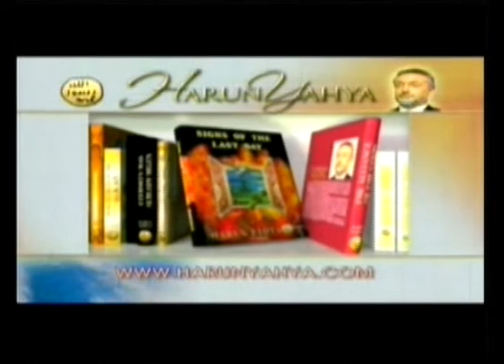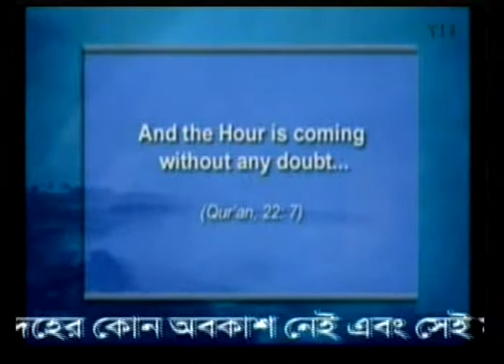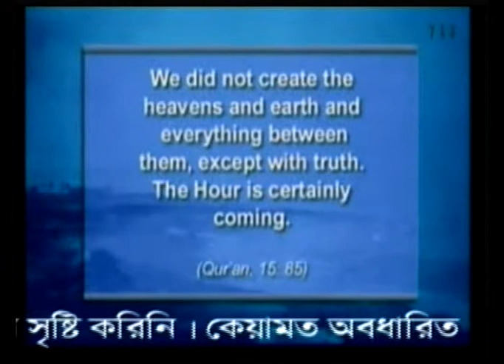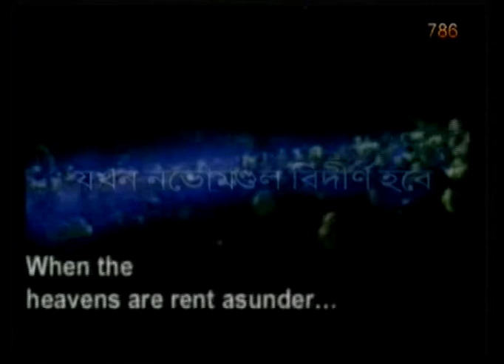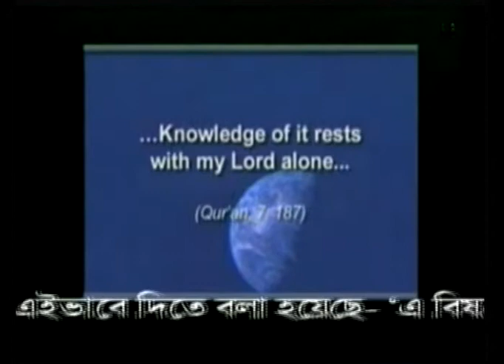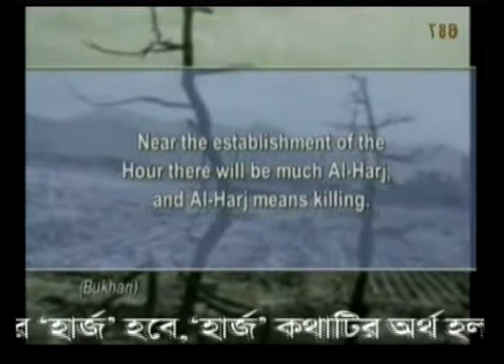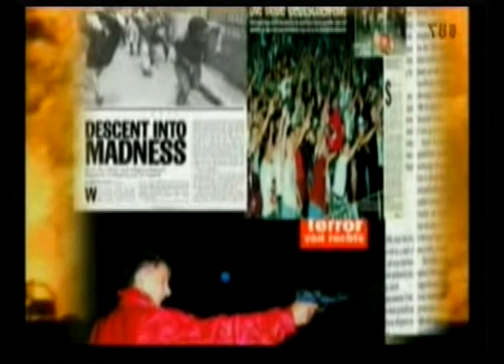THE SIGNS OF THE LAST DAY BENGALI 1 5